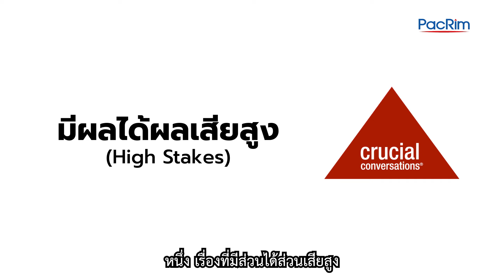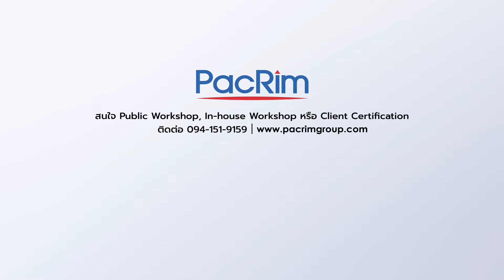สื่อสารเรื่องสำคัญ ให้ได้ทั้งผลลัพธ์และความสัมพันธ์ ด้วย Crucial Conversations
“ความเงียบคือสัญญาณอันตราย หากไม่พูด หรือสื่อสาร เรื่องที่สำคัญออกมา” มีวิธีแก้ปัญหา Silent Danger นี้อย่างไร?

วัฒนธรรมเดิม ๆ แบบของคนเอเชียเรา มักหลีกเลี่ยงการเผชิญหน้า

แต่องค์กรจะก้าวต่อไปข้างหน้าได้ยาก หากไม่สามารถสร้างวัฒนธรรมที่ทุกคนสามารถพูดคุยแลกเปลี่ยนกันได้อย่างเปิดอก เพื่อการร่วมมือและสร้างสรรค์นวัตกรรมใหม่ ๆ

หลักสูตร “Crucial Conversations for Mastering Dialogue” เป็นมากกว่าหลักสูตรการสื่อสารทั่วไป เพราะเราช่วยองค์กรสร้างวัฒนธรรมแห่งการ “Speak Up” เพื่อส่งเสริมนวัตกรรม พัฒนาความหลากหลาย เท่าเทียมและมีส่วนร่วม (Diversity, Equity & Inclusion) ที่พิสูจน์ด้วยผลงานวิจัย และรับรองด้วยความไว้วางใจจากองค์กรชั้นนำหลายพันแห่งทั่วโลก

สนใจขอข้อมูลเพิ่มเติม หรือรับข้อเสนอพิเศษ หรือลงทะเบียนเรียน